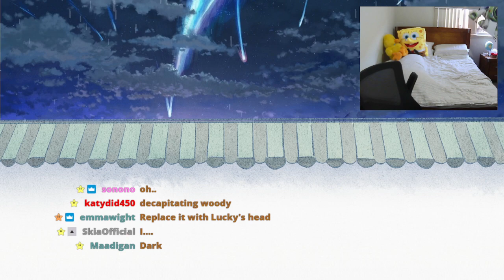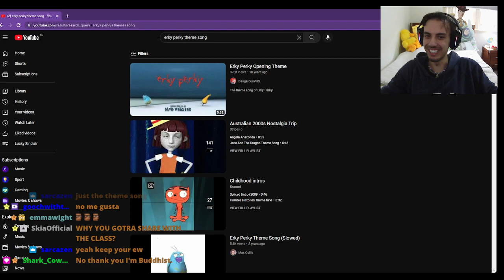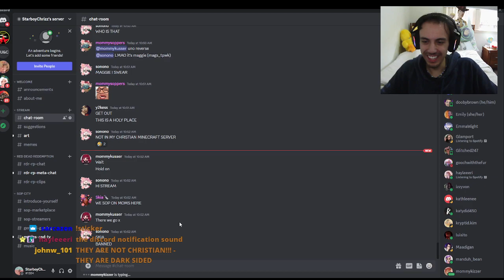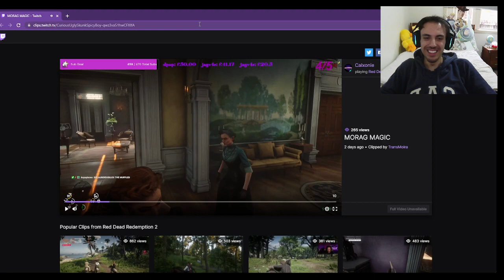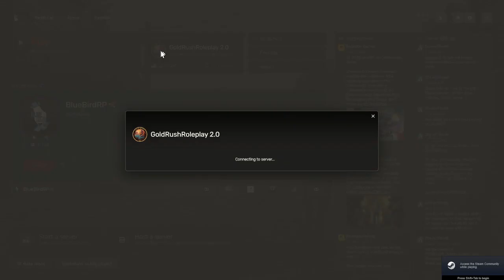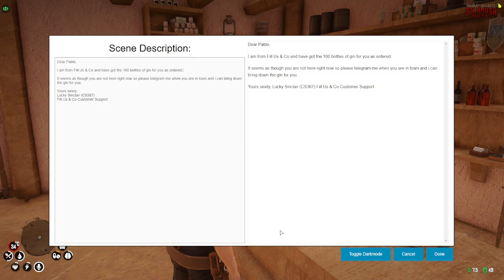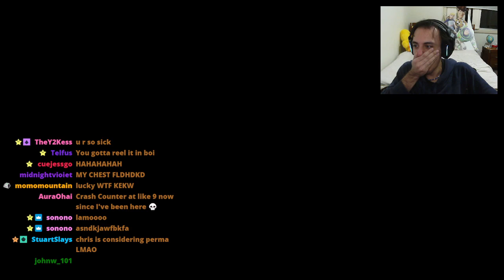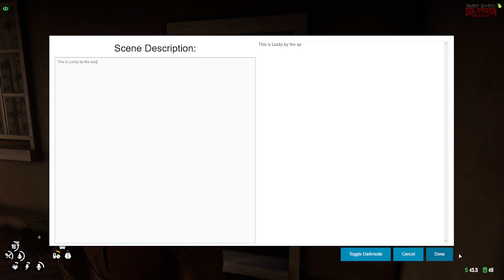Lucky Sinclair | GoldrushRP #18